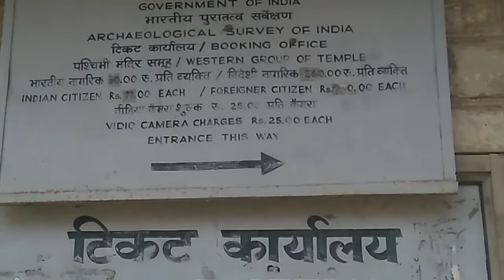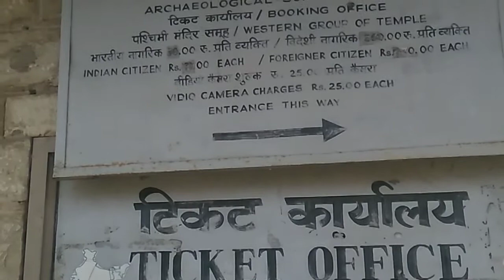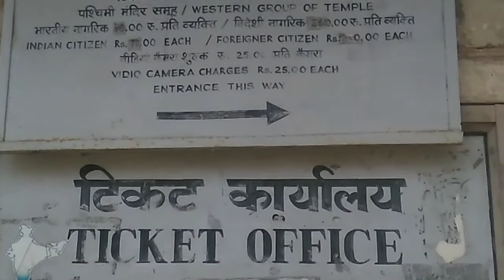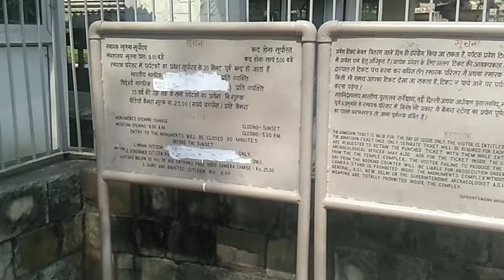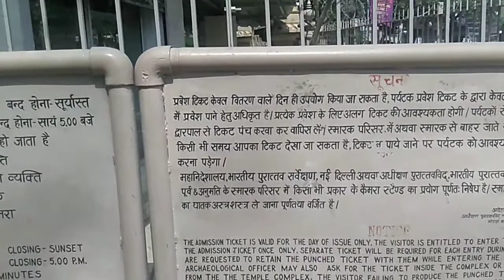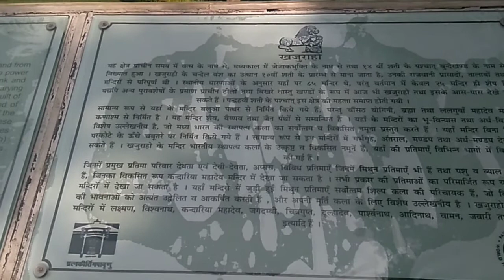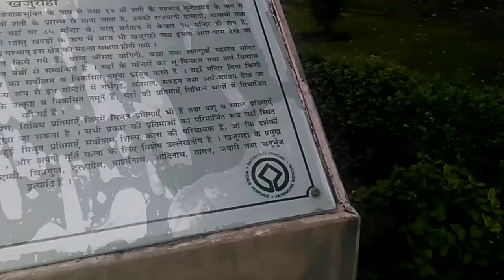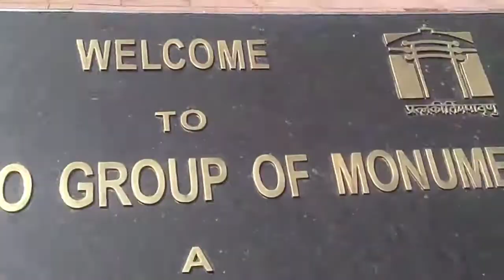Khajuraho Temple! Full visit Guidance! खजुराहो मंदिर ! सम्पूर्ण मार्गदर्शन !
Pinterest यदि आप पहली बार खजुराहो मंदिर देखने आना चाहते हैं, तो आप इस वीडियो के माध्यम से पूरी जानकारी प्राप्त कर सकते हैं,
जो आपको काफी मदद करेगा यंहा आने की तैयारी करने में,
धन्यवाद!
If you want to visit khajuraho Temples first time,then you find overall information about khajuraho Temples,watch this video that is very helpful for you before visiting khajuraho,
Thankyou !